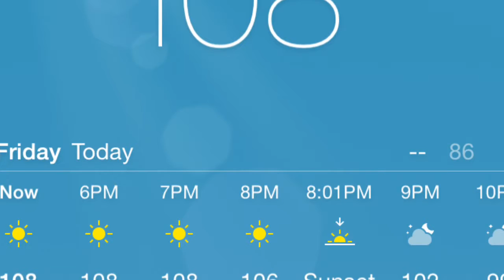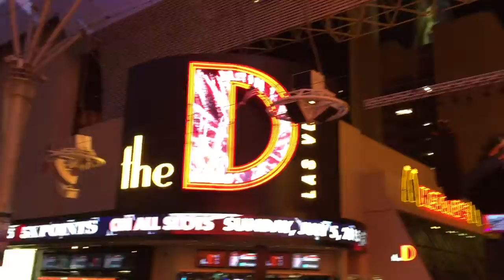Vegas July 2015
Fremont St
Red Rock Casino Fireworks
Jupiter and Venus